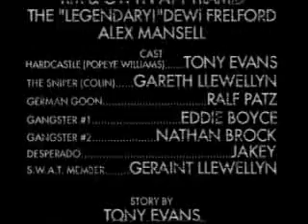Southside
A uni project that we did back in 1999. Pretty much the only thing we enjoyed doing in that first year. The film was made by Tony Evans, Ian Evans and Geraint Llewellyn. Nothing groundbreaking, just a bit of a laugh.